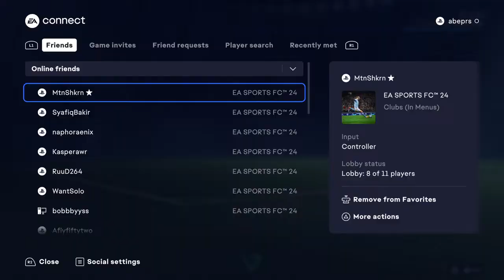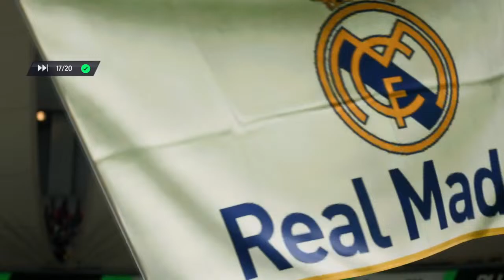Computer System Architecture P1